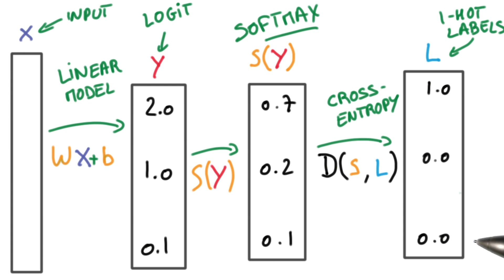Cross Entropy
This video is part of the Udacity course "Deep Learning".